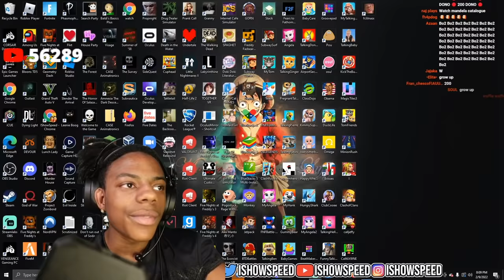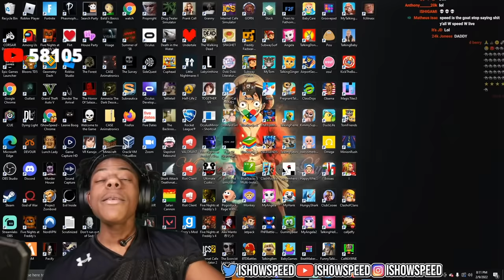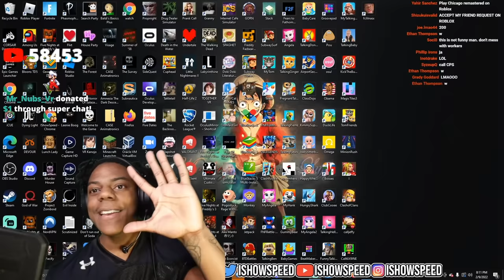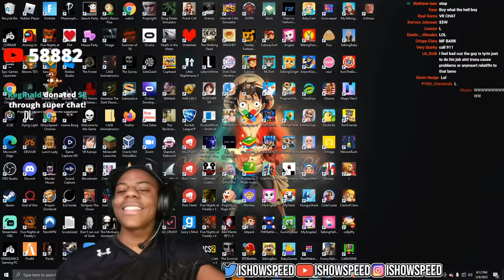iShowSpeed Prank Calls As a Racist Old Man 👴🏻